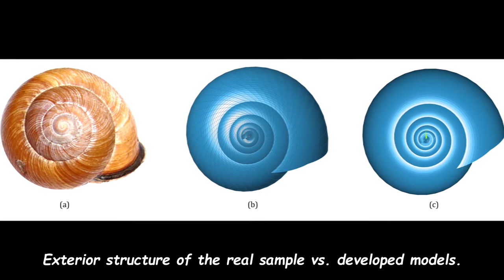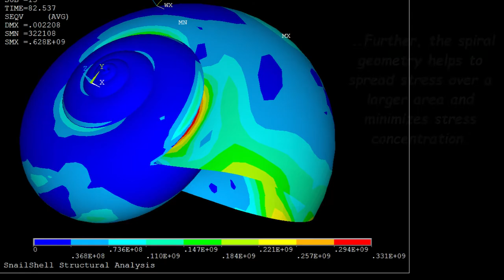How to strengthen structural designs? The secrets behind the complex geometry of snail shells.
A detailed study in the evolutionary causes of shell designs. The complex structure of shells helps them to withstand the external forces. Their spiral geometry helps them to spread stress over a larger area and minimizes stress concentration. If you're interested in the topic, check out the full articles here:
We aim to make a bridge between Science&Public. We believe that science must be available to everyone on the planet and should be presented in simple words. Never stop learning and growing. You can also find us on: